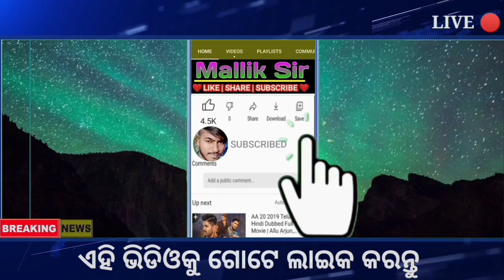ଦାନା ବାନ୍ଧୁଛି ଲଘୁଚାପ, ବାତ୍ୟାର ରୂପ ନେବ | Cyclone News | Breaking News Odiaha RainUpdate